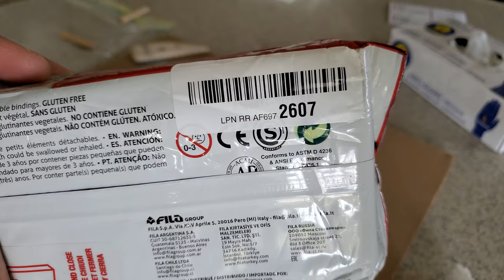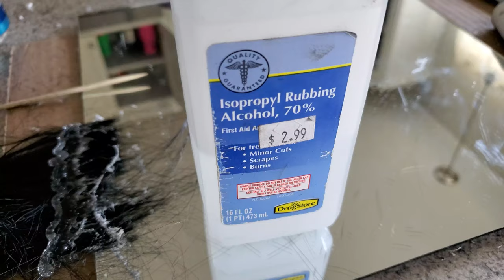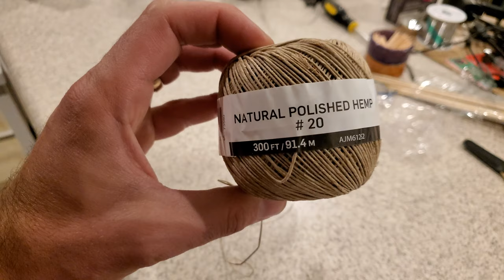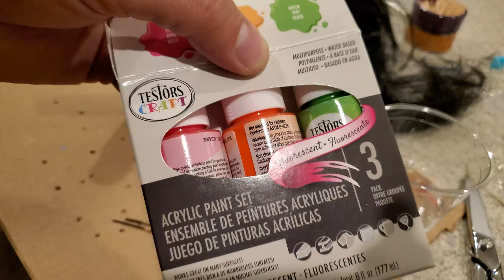DIY Shrunken Heads! Halloween Voodoo/Jungle Props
How to make shrunken heads for DIY Halloween decorations! This was my first time ever trying this, I think they turned our pretty neat. If you make these, keep in mind that you want all the parts of the face to be bigger where you'll put toothpicks, or if you don't know what you're going to do (I didn't know) just make them all accentuated. I was going to "sew" the lips together on all of them but it turned out to be quite difficult.

Most of the items I used were lying around the house, you can substitute a pencil eraser for skewers, dark paint for stain, plastic skulls for foam, string for hemp. You probably have better ideas than I do. Have fun and get creative!

List of materials:

DAS Modelling Clay
Styrofoam Skulls (Michaels)
Toothpicks (Walmart)
Bamboo Skewers (Walmart)
Cups
Water
600 grit Sandpaper (HomeDepot)
Waterbased Polyurethane Spray (HomeDepot)
Skin tone colored Spray Paint (HomeDepot)
Oil Based Wood Stain (HomeDepot)
Nitrile/Latex Gloves (Sams)
Rags
Cheap Long Black Wig (Spirit or Walmart)
Isopropyl Rubbing Alcohol (Walmart)
Mirror or Glass surface - Home Depot 12" Vanity Mirror
Hot Glue Gun
Glue Sticks
Twist Ties (from bread loaves)
Hemp String (Walmart #20 Polished)
Beads
Lighter
White Acrylic Paint
Fluorescent Acrylic Paint
Paint Brush
Blacklight Bulb + Lamp